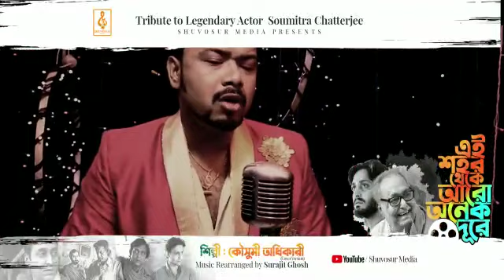ei sahor theke |Tribute to Soumitra Chattopadhyay |Singer Kousumii | Music Rearranged: Surajit Ghosh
Tribute to Soumitra  Chattopadhyay

Not intend to infringe any copyright